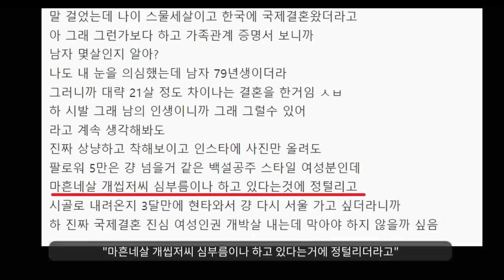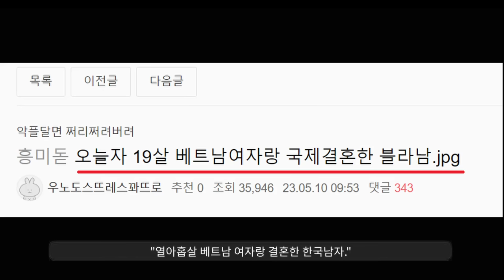남자들이 결혼 안 해줘서 속상하다는 여자ㅋㅋㅋ